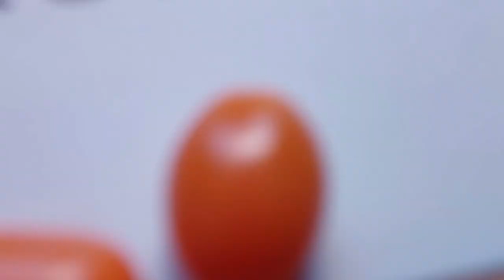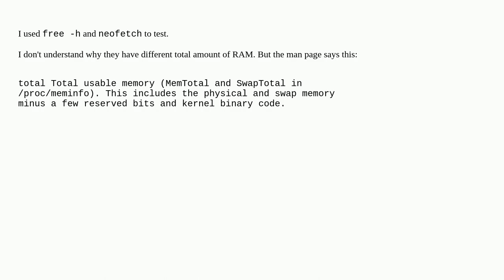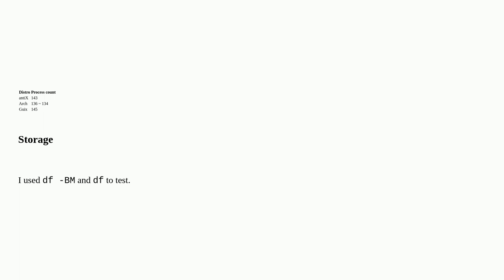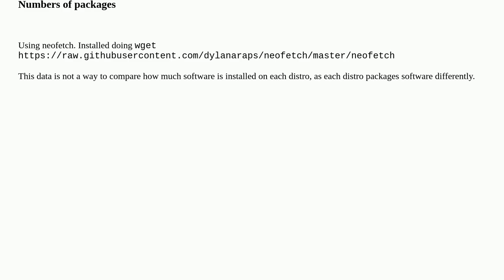Unix: How does GNU Guix's resource usage compare to lightweight linux distros (Puppy, AntiX, Q4OS...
How does GNU Guix's resource usage compare to lightweight linux distros (Puppy, AntiX, Q4OS, Linux Lite, Mabox, and Arch) when using EXWM?

A special thanks goes out to the community

  antix guix distribution-choice emacs